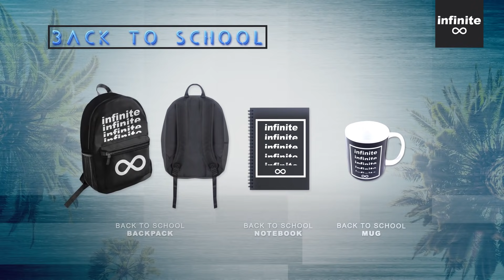He Did This In 1 SECOND.. (Fastest Workers)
*NEW* Hoodies OUT NOW!! (Go cop before they're out)